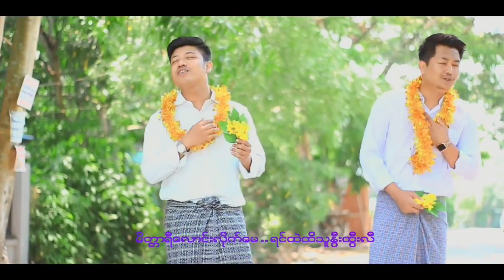နှစ်ကူးလက်ဆောင် ( NAING Lin X Htet Myet )